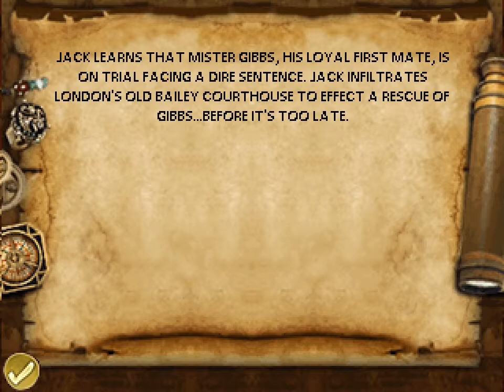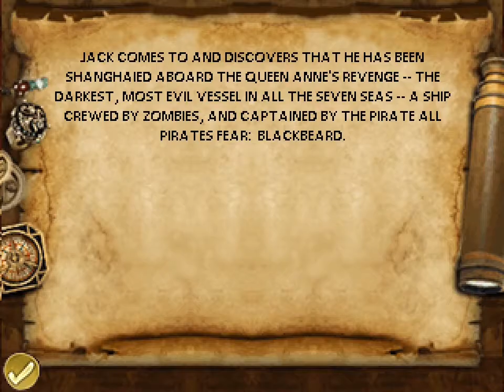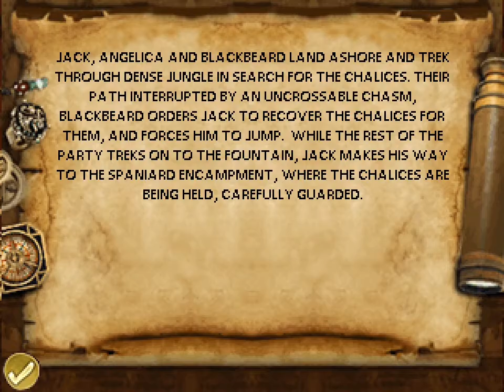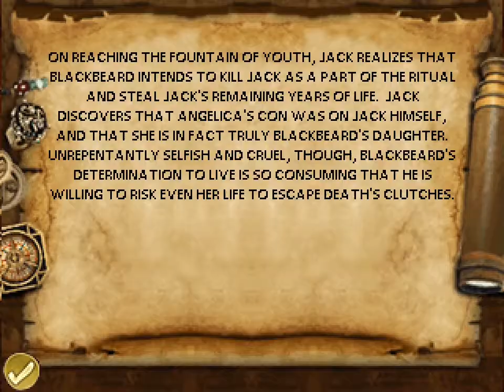Pirates of the Caribbean: On Stranger Tides (Java ME Game) - Walkthrough (No Commentary)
Pirates of the Caribbean: On Stranger Tides, KEmulator 0.9.8, 320x240